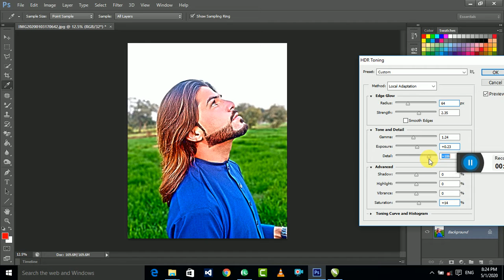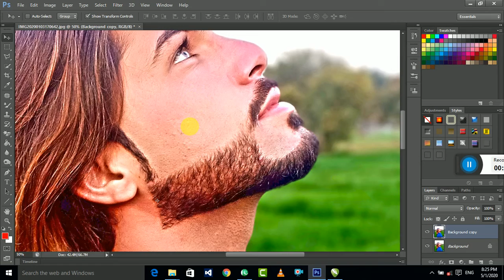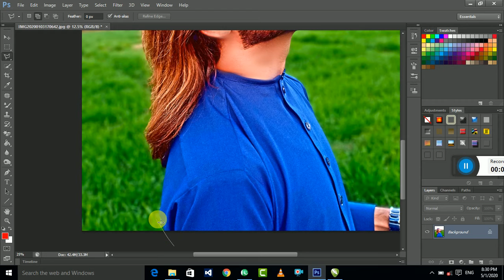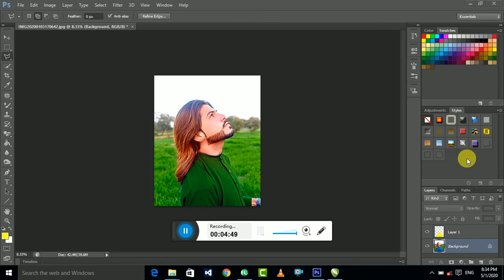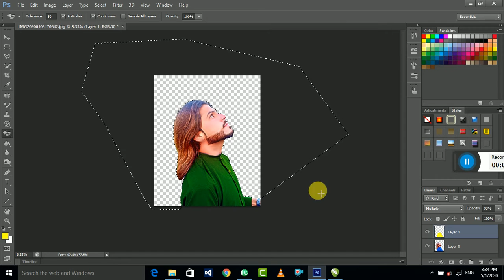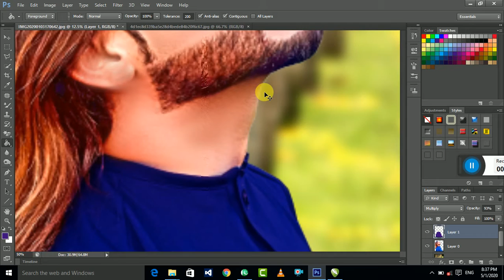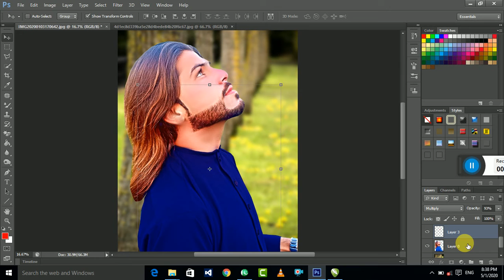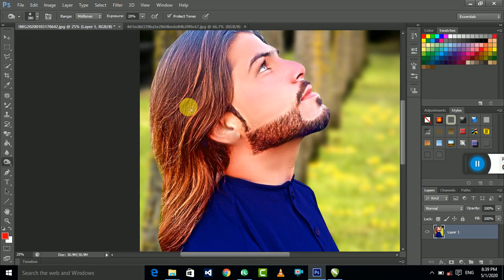Best Photo Editing in Photoshop cs6 How To Edit Like CB Edits CB Edits Photoshop cc || 2020 Trick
insha Allah
Automn color photoshop,tapash edtiz,cb edits,retouching,
Photoshop cc Tutorial : Outdoor Portrait RetouchingHOW,CB Edits,Photoshop Tutorial,Gopal Pathak,Sagor Edits,Latest CB Editing In Photoshop CS6,how to edit like cb edit in photoshop,how to edit a photo to make it look proffesional,how to edit like cb edits,how to edit like swappy pawar,how to edit photos like a professional,Cb Editing Tutorial For Beginners,How To do Professional CB EDITING In Photoshop cs6,How To Edit Dslr Photos In Photoshop CC / CS6,Photoshop Photo editing,Adobe Photoshop